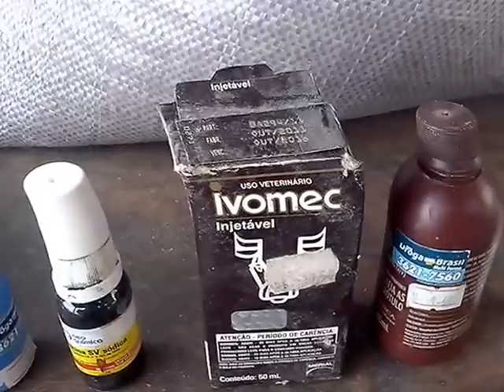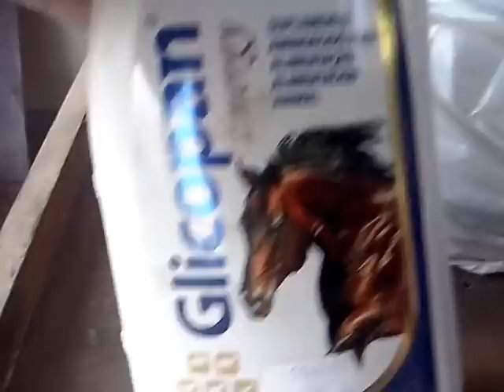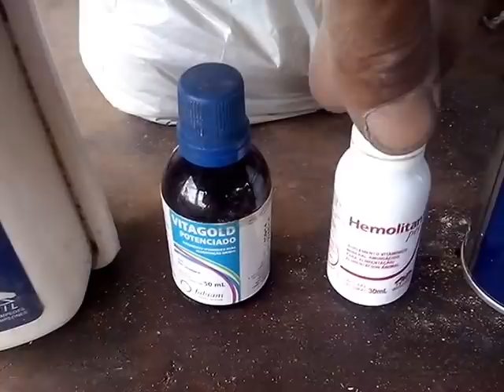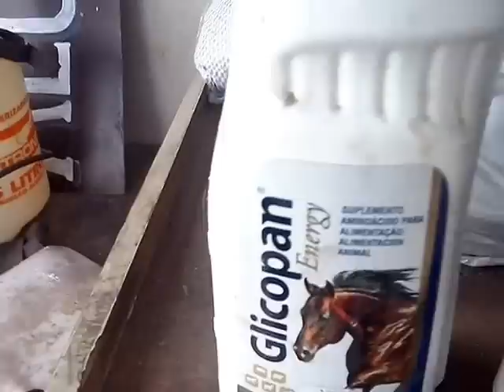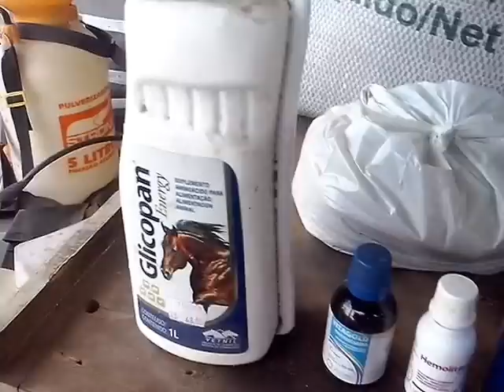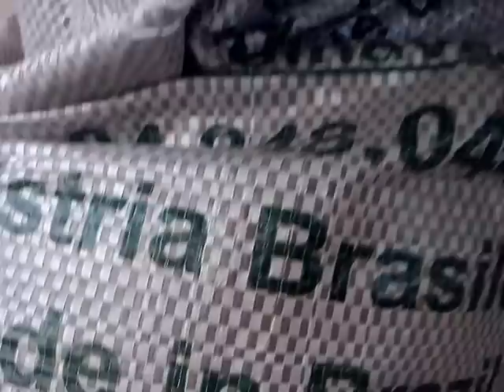GALOS COMBATENTES -SAUDE DAS AVES 2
SEMPRE FORTE